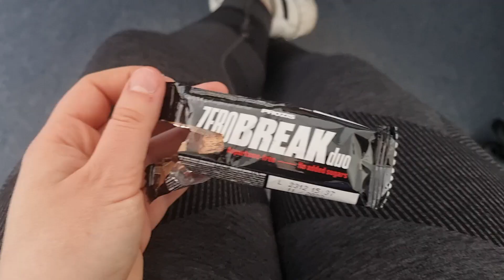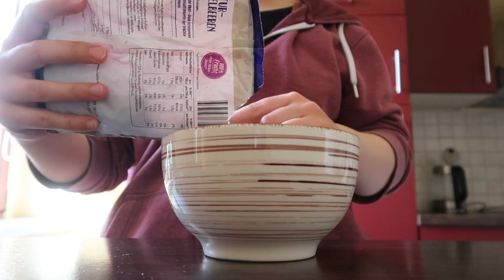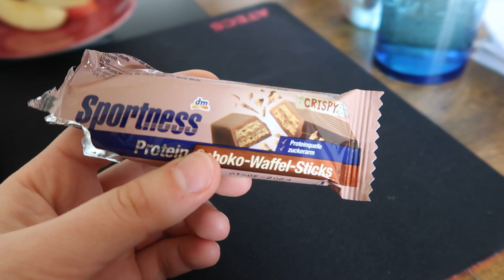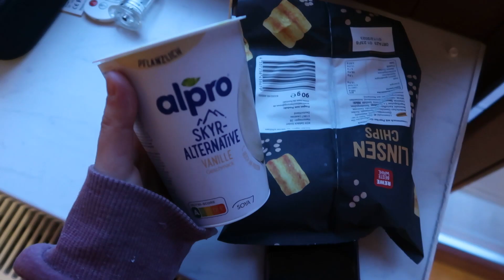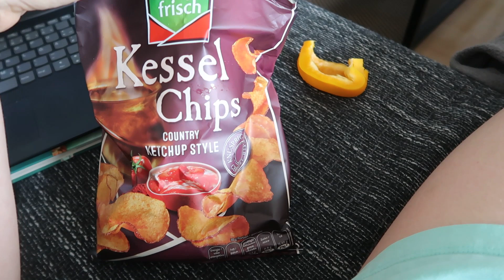realistisches FOOD DIARY | intuitive Ernährung, Muttertag, Kuchen backen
ich hoffe euch gehts gut. Ich hab euch wieder eine Woche bei meiner Ernährung mitgenommen. Endlich hatte ich mal wieder einen Anlass bzw. Zeit, was zu backen. Auch wenn es nichts besonderes war, habs soo vermisst.
Hoffe ich konnte euch ein wenig inspirieren und unterhalten und ihr hattet einen schönen Muttertag.
Bei Fragen oder Anregungen könnt ihr mir auch gern immer auf instagram oder in den Kommentaren Feedback geben.
Genießt den Feiertag/Männertag/Vatertag, wie auch immer ^^ und bis bald.
LG Jenny

Meine Kamera
Mein schnittprogramm: Movavi Video Editor